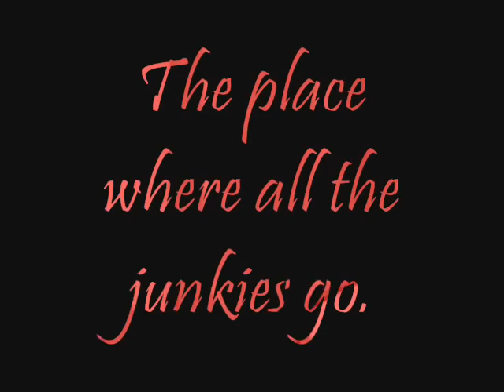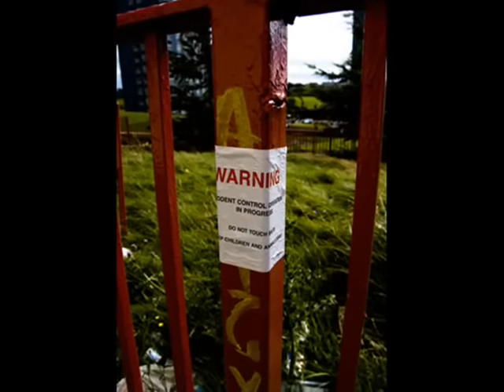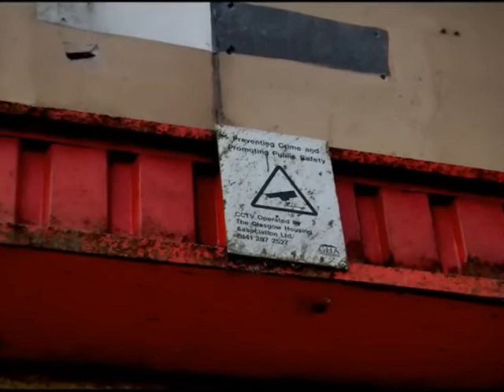Red Road Flats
scary tour of the red road flats, glasgow